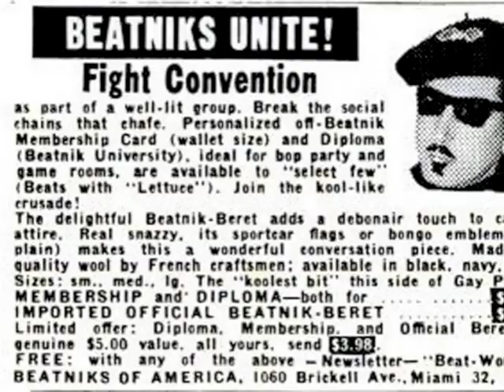Alan Vega - "Tell Me" ...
GETCHERTIKTZ - Ric Ocasek * Alan Vega * Gillian McCain ...